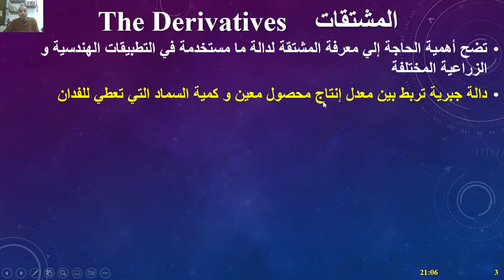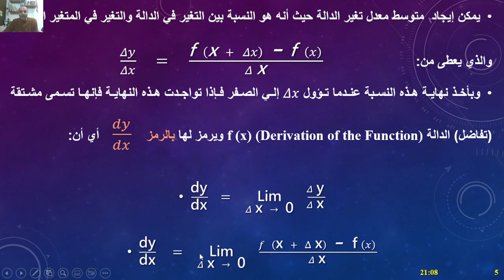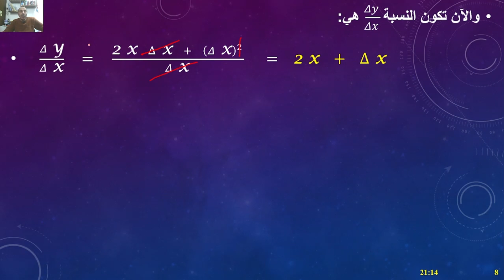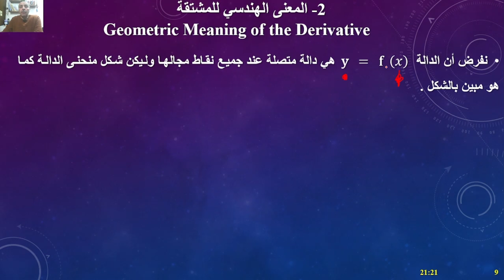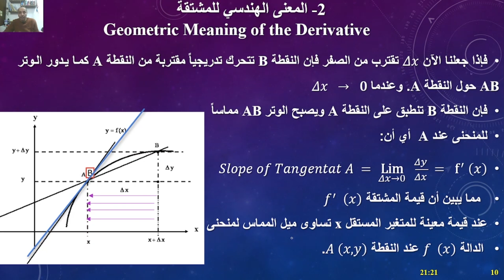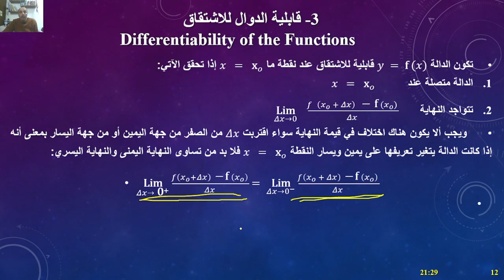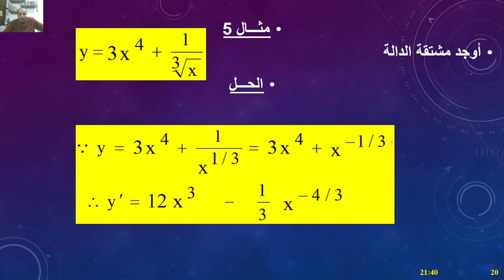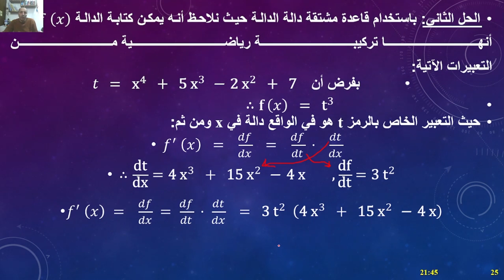المحاضره الثالثه ايجاد المشتقات | من تعريف الداله و استخدام النهايات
المحاضره الثالثه ايجاد المشتقات |  من تعريف الداله و استخدام النهايات في المحاضره دي هوضحلكم كل حاجه عن النهايات و ازاي تقدر تحل مسألها بكل سهوله و بساطه